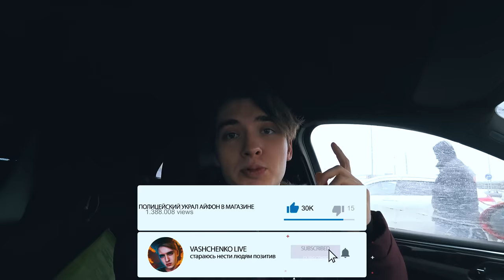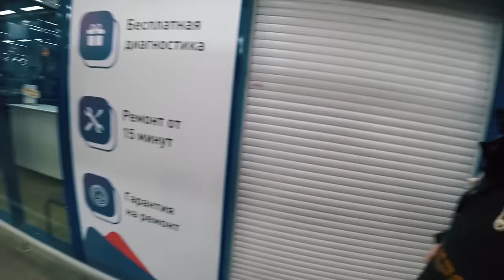ПОЛИЦЕЙСКИЙ УКРАЛ IPHONE 11 PRO MAX В МАГАЗИНЕ. ПРАНК НАД ПРОДАВЦОМ КРАЖА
Прода Продолжение видео ПРАНК УКРАЛ АЙФОН 11 ПРО МАКС В МАГАЗИНЕ. ПРАНК В МАГАЗИНЕ КРАЖА